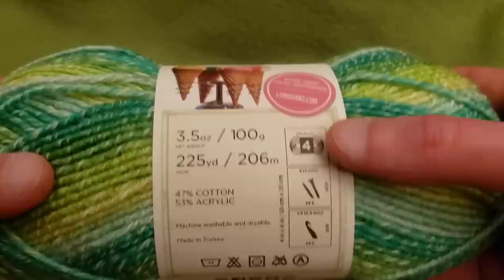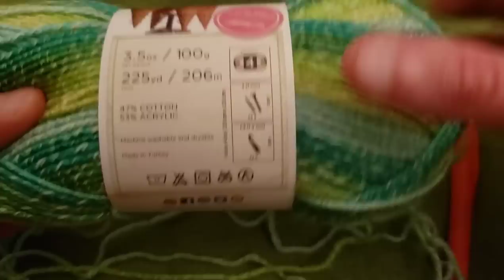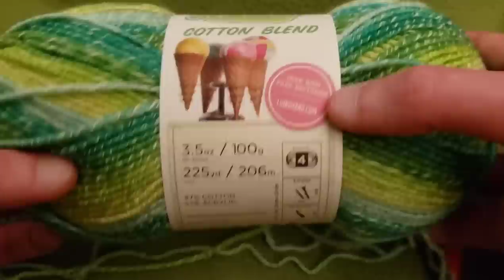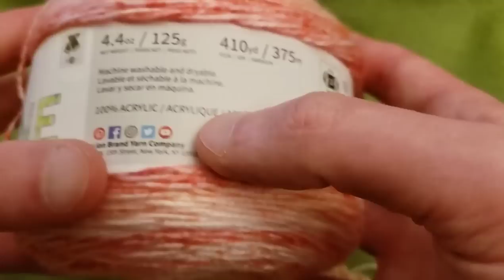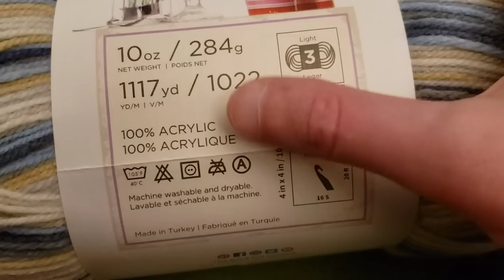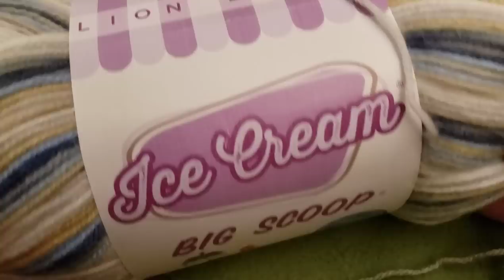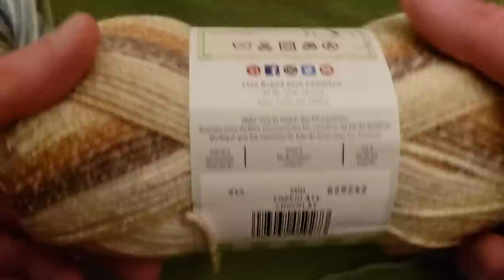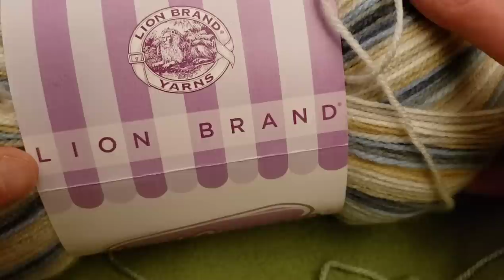Lion Brand Yarn Unboxing & Review! - Dotted Line, Ice Cream Cotton Blend, and more!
A big "Thank You" to Lion Brand for sponsoring this video!  I have used your yarn for about 20 years now, and there is always something new to look forward to thanks to you!

Listed below are links to where you can find these yarns available online -

Hello yarnivores and spiderettes! I recently acquired a new post office box if you would like to drop me a line or what have you 😊

Fiber Spider
Ridge, NY
11961